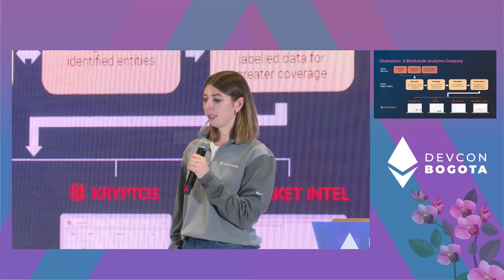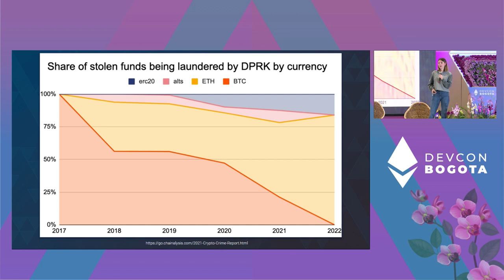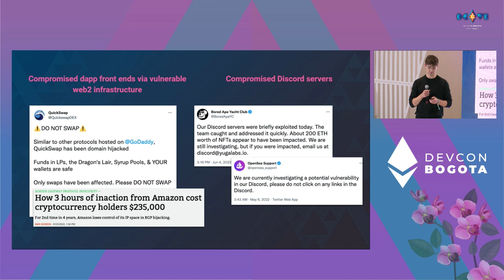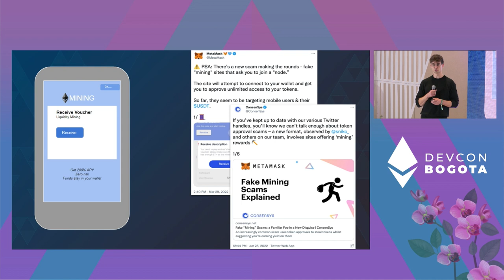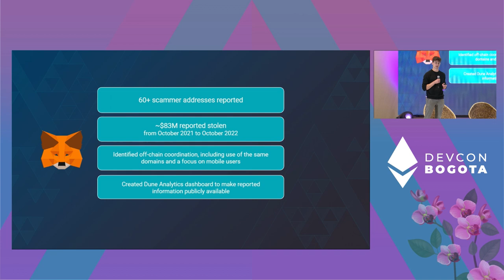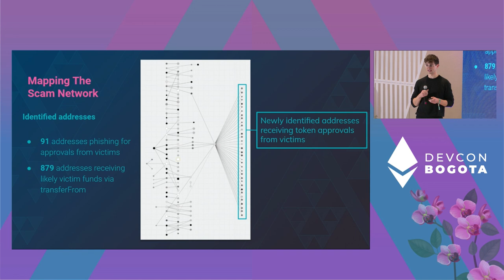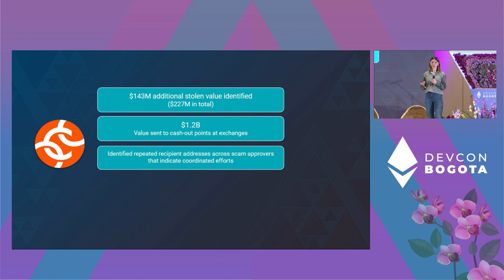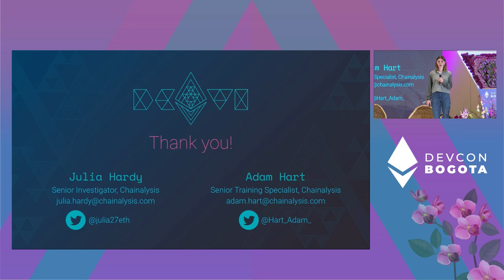The $10B Problem - web3 Security Against Coordinated Adversaries | Devcon Bogotá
Bored Ape Yacht Club Discord hacked, Ronin Bridge compromised, the news articles are fraught with Ethereum exploits. Chainalysis has identified that these attacks are often executed by a small circle of well-funded, well-coordinated adversaries. In this session, Chainalysis examines how these actors operate, how we investigate the flow of funds to try to disrupt attacks, and how the web3 community can work together to raise costs for attackers using the transparency of public blockchains.

Speaker(s): Julia Hardy, Adam Hart
Skill level: Intermediate
Track: Security